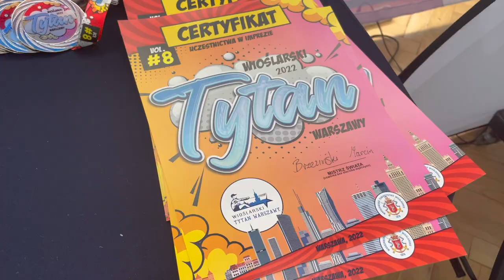#8 Tytan - BEMOWO trailer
Trailer z eliminacji w dzielnicy Bemowo (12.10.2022r).
Wioślarski Tytan Warszawy vol.8